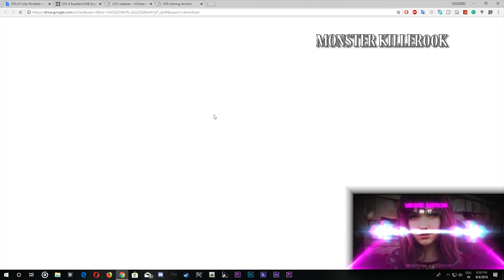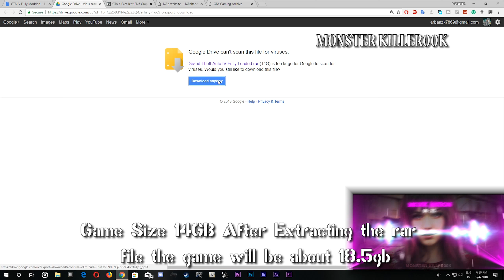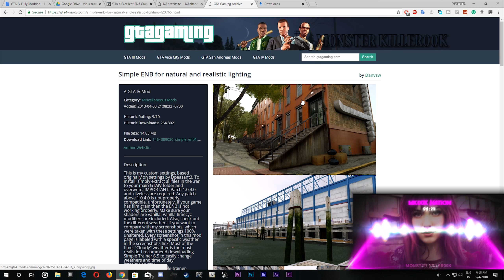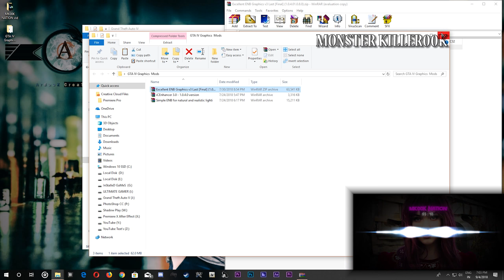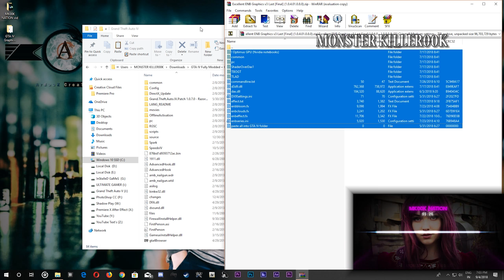How to Get GTA IV Ultimate + MEGA Cars pack + All Mods Preinstalled Fully Modded Latest version 2019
GTA 4 Ultimate Version

Why it's ultimate?
Because its Preloadded + Modded GTA 4

Massive overhaul to GTA 4.

𝐌𝐲 𝐁𝐮𝐢𝐥𝐝

*GPU= GeForce RTX 2080 Super Founder Edition
*CPU= Intel Core i7 8th Gen 8700k @ 3.70GHZ
*Air Cooler= Deepcool GAMMAX 240m Liquid Cooler RGB
*RAM=  G.SKILL Trident Z 32GB DDR4 3200Mhz RGB
*CASE= Cooler Master Master Box Lite 5 RGB
*Storage = 4TB Seagate HDD + 4TB Western Digital  + 256GB Samsung 860 EVO SSD + 1TB WD Blue M.2 NVMe SSD

𝙏𝙃𝘼𝙉𝙆𝙎 𝙁𝙊𝙍 𝙔𝙊𝙐𝙍 𝘼𝙒𝙀𝙎𝙊𝙈𝙀 𝙎𝙐𝙋𝙋𝙊𝙍𝙏 𝙂𝙐𝙔𝙎 :)